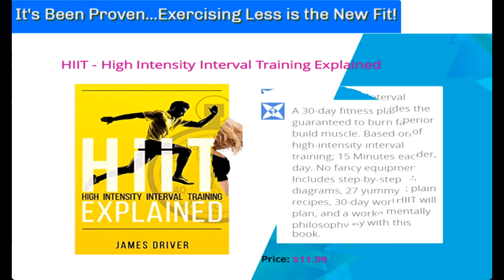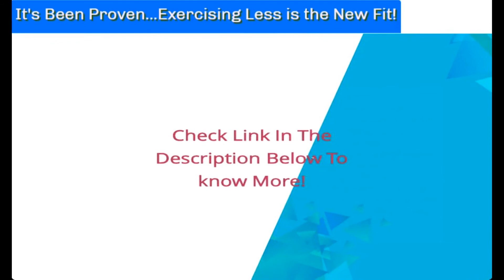6 Top Burst Fitness / High-Intensity Interval Training Books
-- This product review video is a sample of the videos I create for reviewing products.

You can have the price included or not. I follow all guidelines for product promotion on any site. You just have to include a Call to Action and the product links below the video on your website or blog to start driving traffic today!

Contact me at for all your video and graphics needs or to get your mobile-first, fast loading website created; or have an existing website updated to the latest search engine standards.